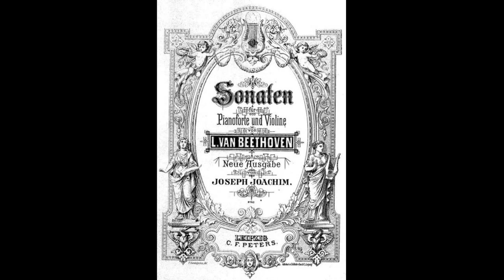Beethoven - Violin Sonata No.9, Op.47 - 1. Adagio sostenuto — Presto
The Violin Sonata No. 9, Op. 47, by Ludwig van Beethoven, is a sonata for piano and violin notable for its technical difficulty, unusual length (around 40 minutes), and emotional scope. It is commonly known as the Kreutzer Sonata after the violinist Rodolphe Kreutzer, to whom it was ultimately dedicated, but who thoroughly disliked the piece and refused to play it.

Paul Rosenthal (violin)
Edward Auer (piano)
Pandora Records/Al Goldstein Archive